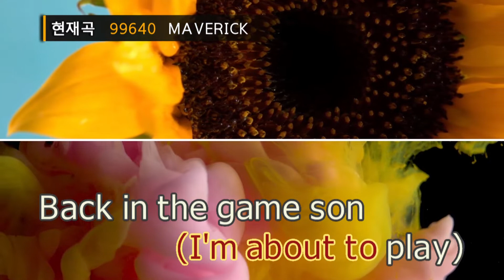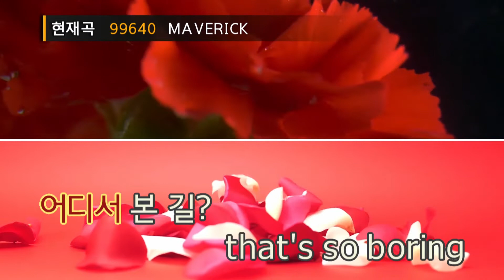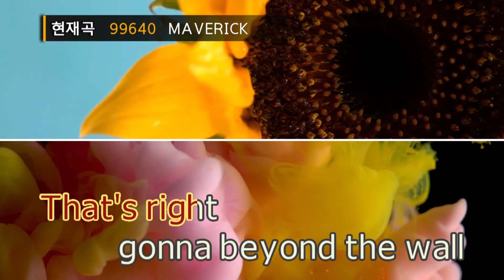MAVERICK - 더보이즈(THE BOYZ) (KY.99640) / KY Karaoke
★ 곡 정보 ★
번호 : 99640
제목 : MAVERICK
가수 : 더보이즈
작사 : 조윤경,danke1,d..
작곡 : Ludwig Axel Lin..

Copyrightⓒkeumyoung